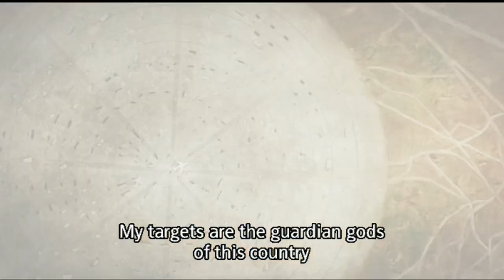Earth's secret 1/2 / The Galactic Federation/Reptilian /dark-side universe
The Laws of The Universe Part  0(Happy science / Ryuho Okawa)